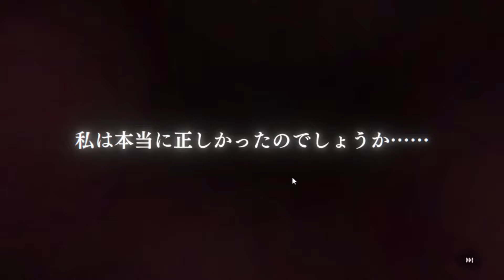【メメントモリ】声優オタクとしてはどうしても『パラデア cv.内田彩さん』が欲しい